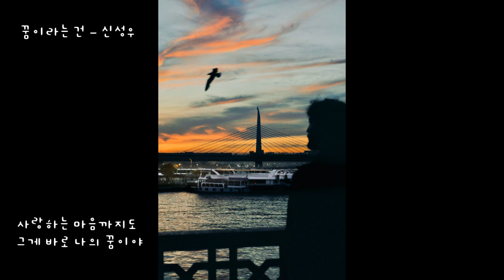꿈이라는 건 - 신성우 (가사ㅇ) 2002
네 앞에 힘들어 서있는 내모습을 보면서 넌 눈물을 흘리지
하지만 너에게 말을 하는 그런 꿈들은 그 꿈들은

나에게 꿈이라는 건 욕심과 구별할 수 있는 것
내가 쓰러지는 날까지 계속 노래할 수 있는 것
사랑하는 마음까지도 그게 바로 나의 꿈이야

힘들면 쉽사리 외면하고 걸어왔던 길들엔 그저 빈 한숨소리뿐
그러다 슬픔이 다가오면 버린 꿈들을 다시 찾으려

하지만 꿈이라는 건 끝없이 두드리고 말할때
비로서 느낄 수 있는 내가 네게 말한 꿈이야